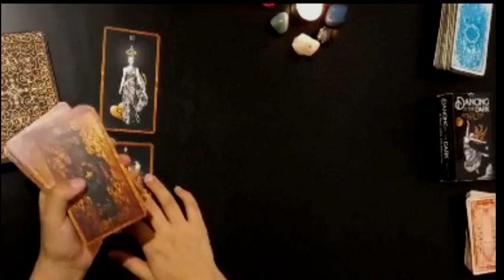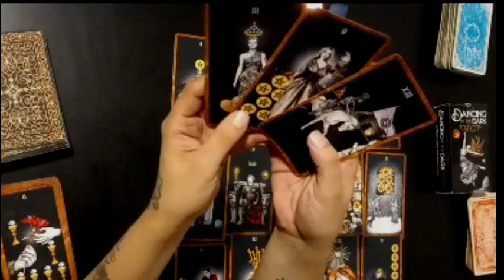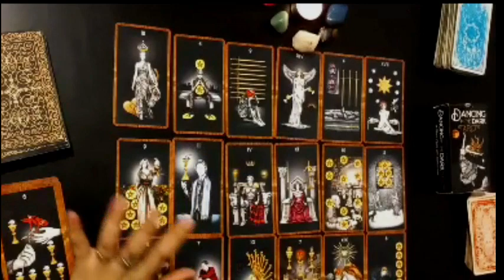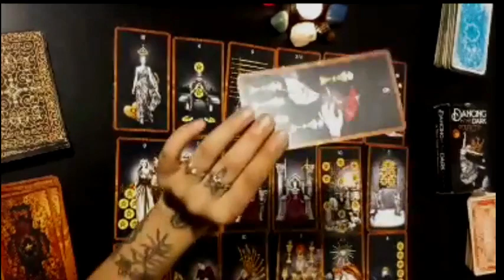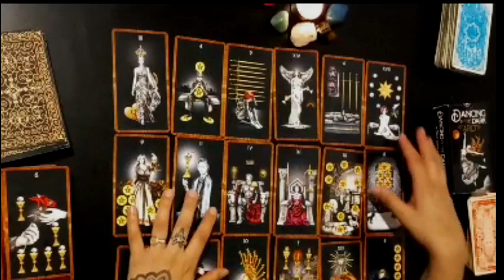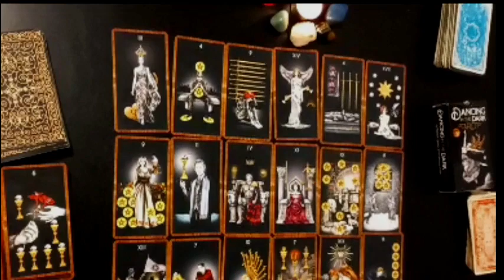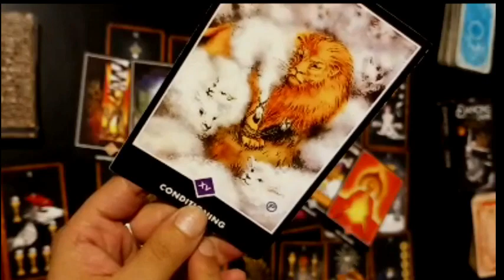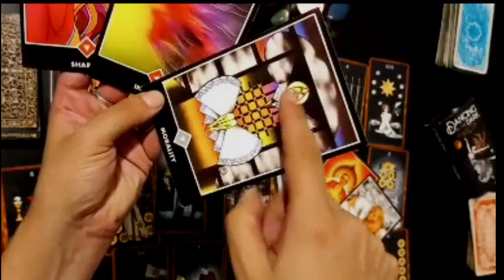🔥 PISCIS 😯⚡NO LO PUEDO CREER!! 🤑MIRA ESTA LECTURA!! 🤑